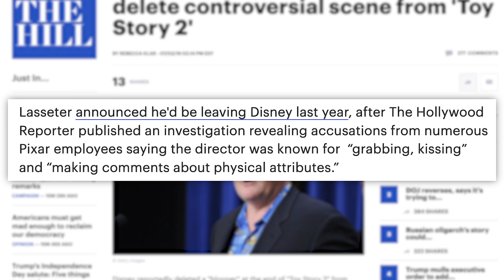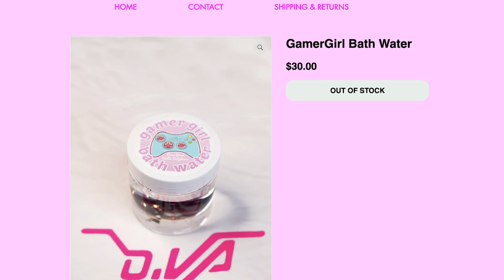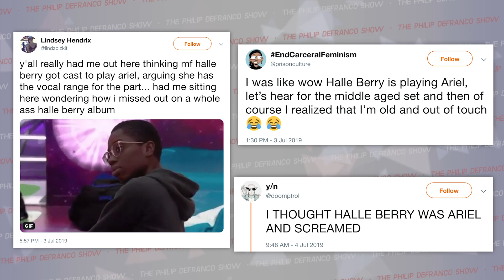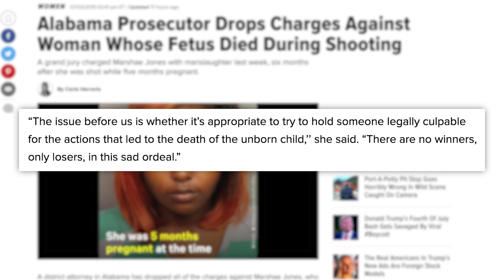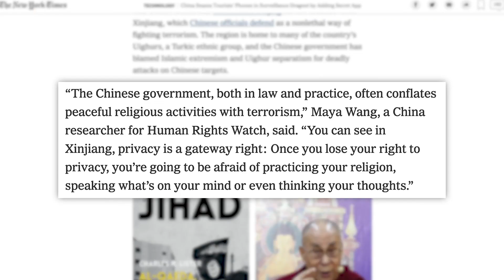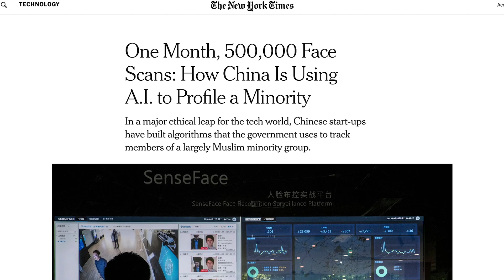Belle Delphine's Trollonomics, Disney Deletion, Halle Bailey, Alabama Reversal, China Spyware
Happy 4th of July! Have a kinda different flow for you today. :)

More News Not Included In Show Today:
Blue Bell Says It’s Working With Authorities to Track Down Viral Ice Cream Licker:

Edited by: James Girardier, Julie Goldberg
Produced by: Amanda Morones, Brian Espinoza
Art Director: Brian Borst
Writing/Research: Philip DeFranco, Brian Espinoza, Lili Stenn